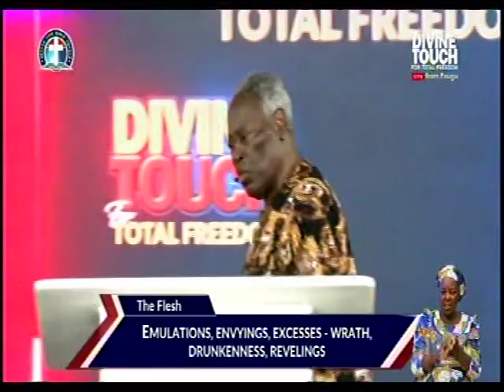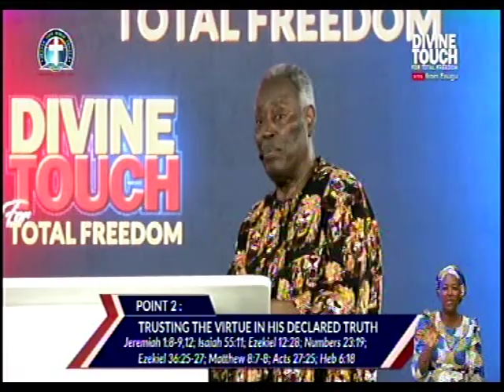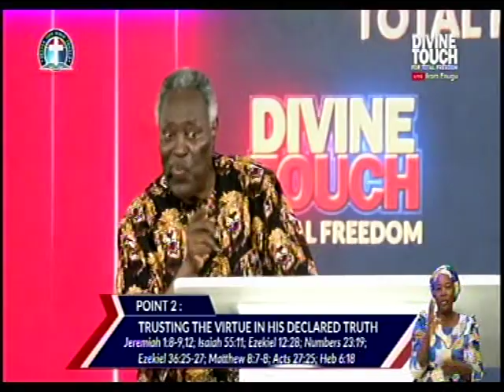PASTOR W.F. KUMUYI